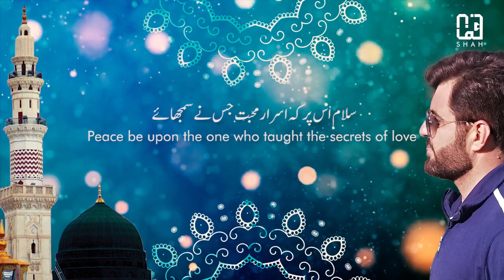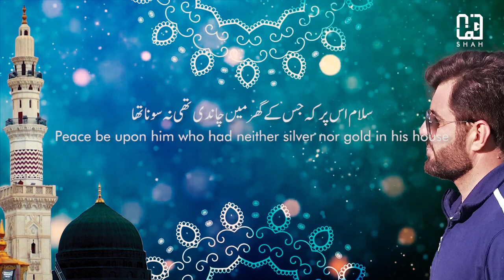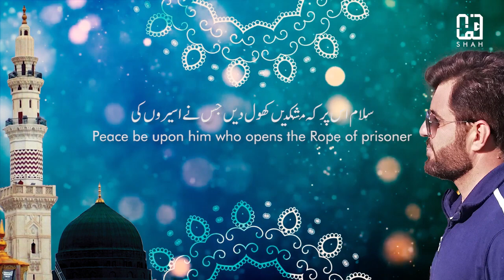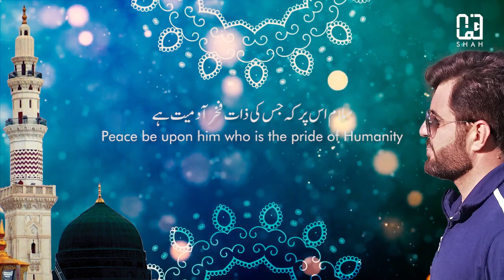Salam Ous Per Lyrical Version Noman Shah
Official Youtube Channel: Noman Shah Bukhari